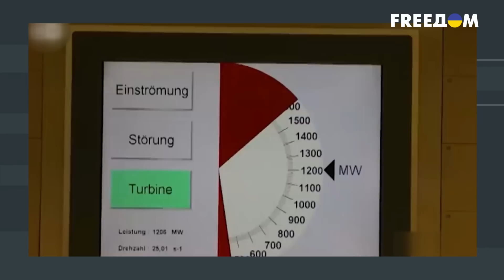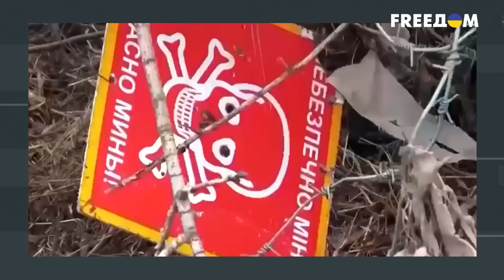Падет ПОСЛЕДНЯЯ империя! Что будет делать Путин, ПРОИГРАВ войну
Один из мифов, который Владимир Путин использует для оправдания войны в Украине - это то, что Россия никого и ничего якобы не захватывает. А лишь возвращает себе свое.

Мол, нет никакой Украины, это всего лишь одна из колоний империи. Которую Путин "возрождает". Российскую агрессию эксперты уже называют последней колониальной войной